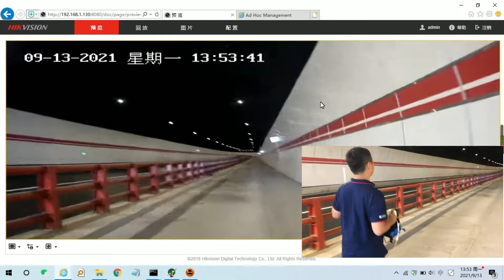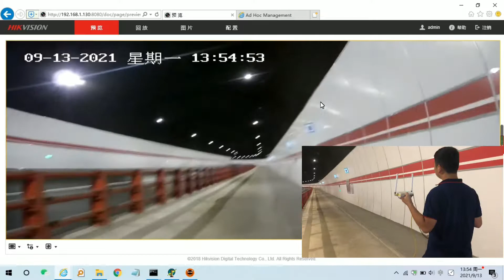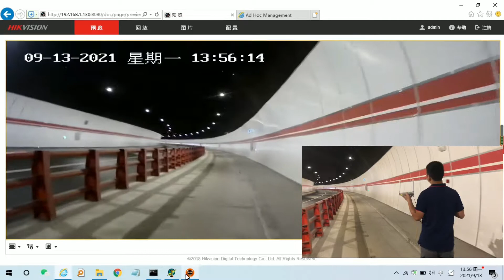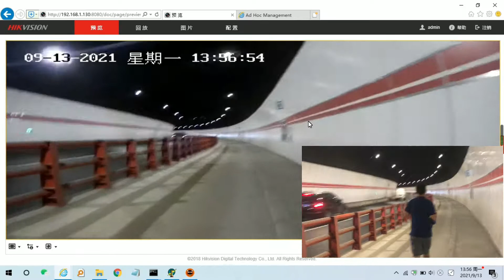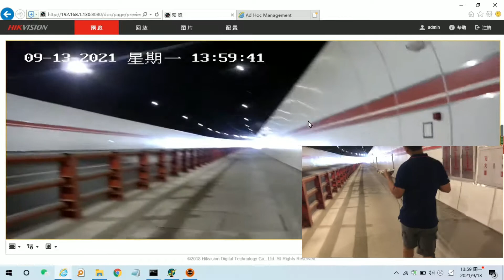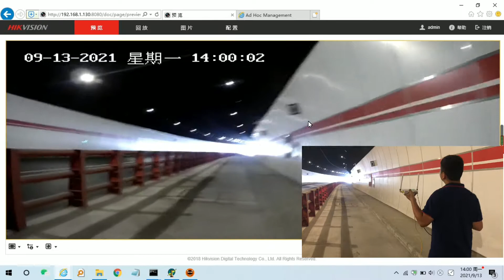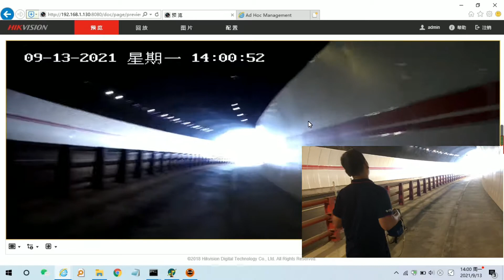Inside Tunnel NLOS Long Video and Voice Communication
IWAVE wireless communication radio link is special designed for robotics, unmanned vehicle, UAV or other wireless communication in non line of sight and line of sight.

In complex environment, our radio link can ensure a stable, high quality and smooth video streaming without stuch and mosaic, which will make users have a good visual experience.